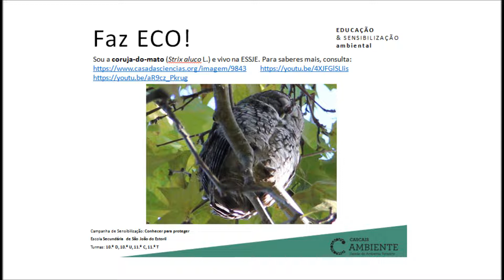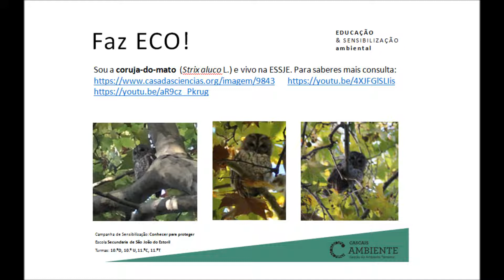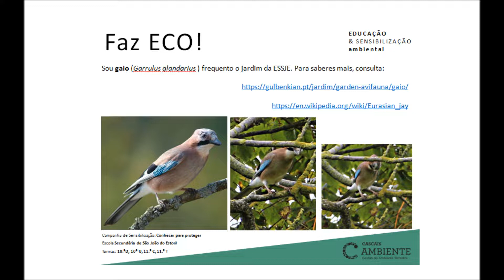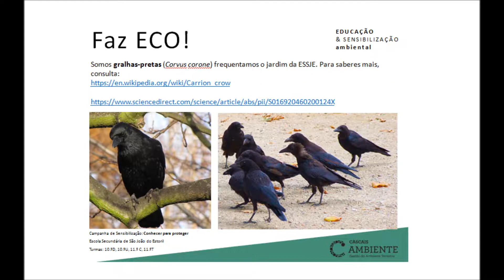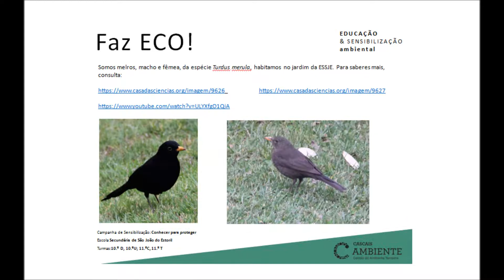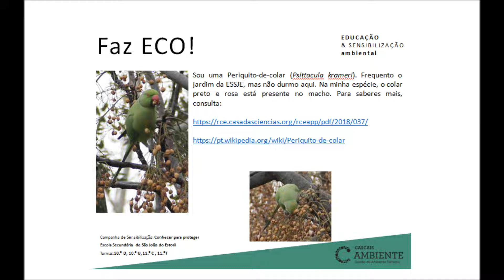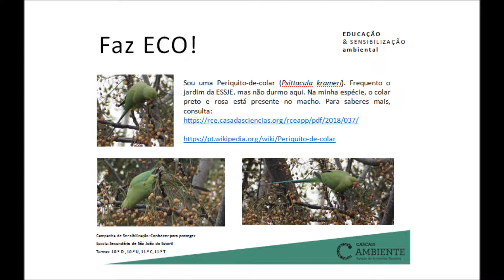Aves no Jardim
Este vídeo apresenta uma exposição sobre algumas das espécies de aves  que residem e/ou frequentam o Jardim da Escola Secundária São João do Estoril. Podem ser ouvidas as vocalizações de cada espécie de aves que integram a exposição.